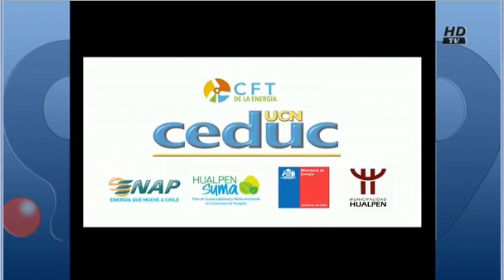EL GALLINERO CEDUC JUEVES 18 FEBRERO